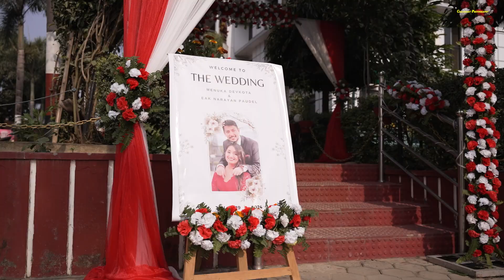Ek Narayan & Menuka Nepali wedding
Chaudhary_photography
We offer Services in Photography And Cinematography To Make Your
Weddings - Pre wedding -